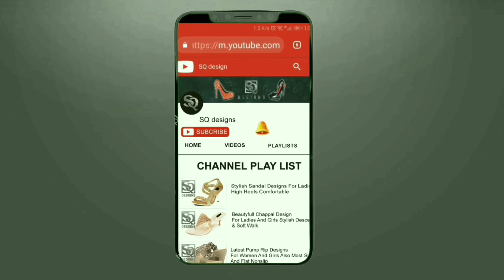ladies shoes designs collection 2019 latest women sandal photo collection (sandal 01)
ladies shoes design 2019 latest collection women shoes latest photo collection beautiful ladies shoes collection kids collection latest 2019
sandal best collection